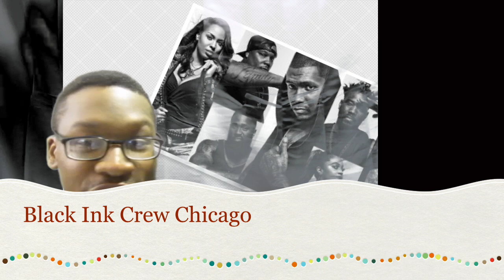BlackInkCrewCHI Black Ink Crew Chicago Season 1 Episode 7 Review